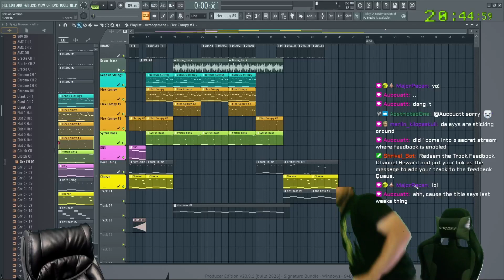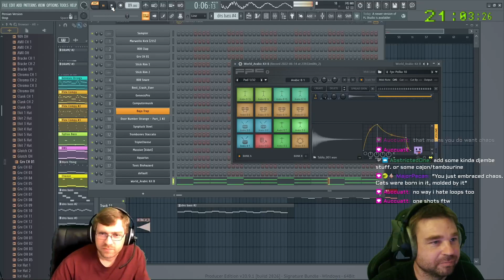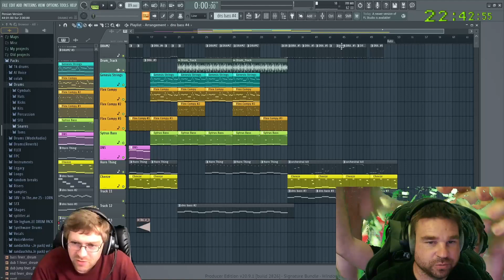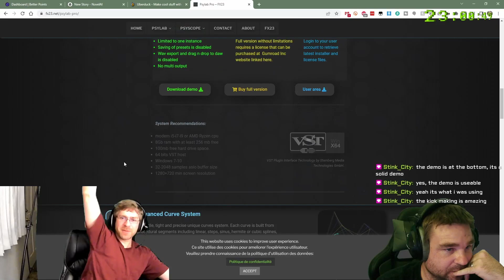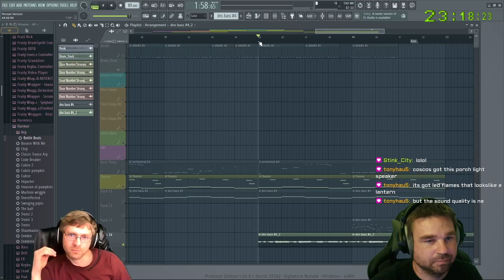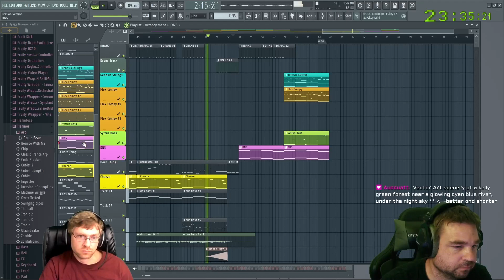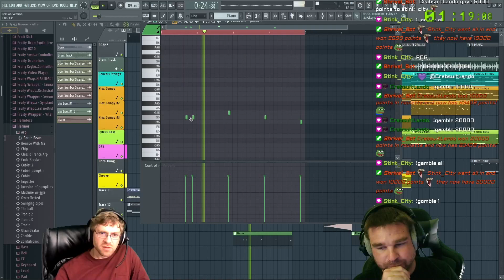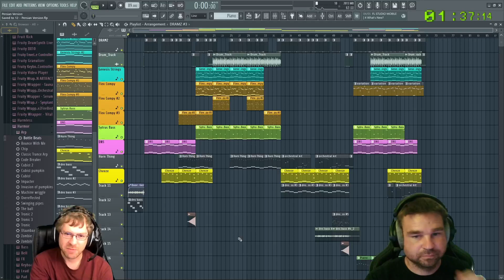326 Working on "The Persian Version of Door Number Strange"